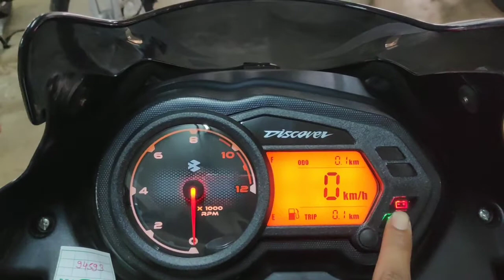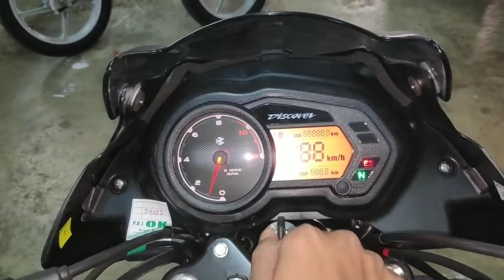2019 Bajaj Discover 110cc CBS || Review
For sales enquiry at Nagpur contact
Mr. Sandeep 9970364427